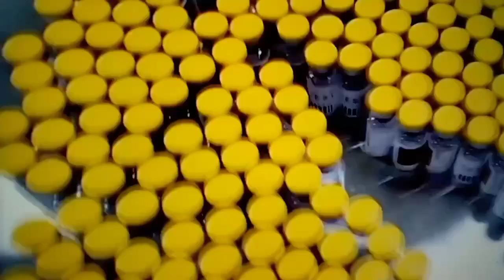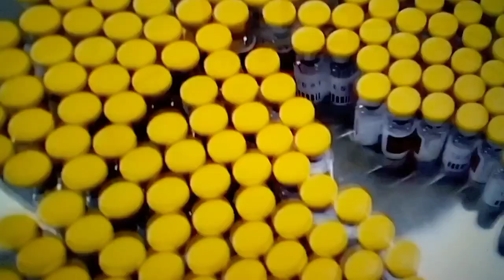Chicago- ⬆️ casos de COVID, y de Viruela del Mono.